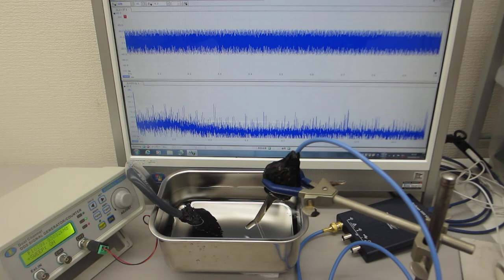音圧測定解析に基づいた、超音波の非線形制御技術（超音波システム研究所）